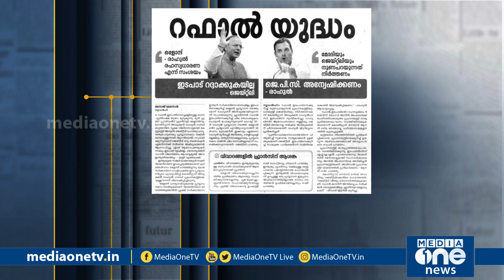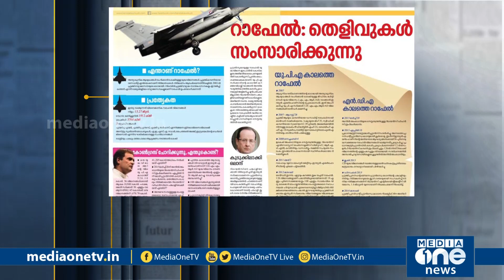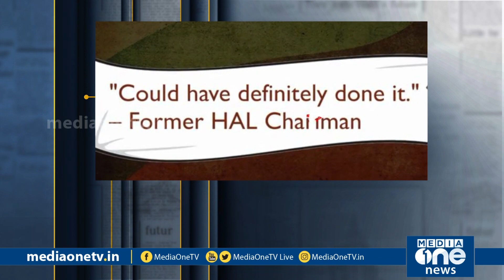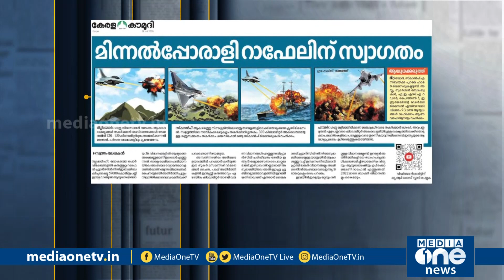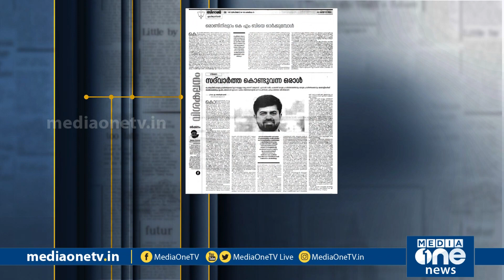റഫാലിന്‍റെ ഒന്നൊന്നര വരവും പഴയ രോദനങ്ങളും | Media Scan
അയോധ്യക്ക് മുമ്പ് ദേശീയവാദി മാധ്യമങ്ങള്‍ ആഘോഷിച്ചിരുന്നത് റഫാലിന്‍റെ വരവായിരുന്നു. അത് ഒന്നൊന്നര വരവായിരുന്നല്ലോ. ഇതുവരെ ഇന്ത്യക്ക് പോര്‍വിമാനങ്ങളുണ്ടായിരുന്നില്ലെന്ന് തോന്നും റഫാലിന് മാധ്യമങ്ങള്‍ നല്‍കിയ വരവേല്‍പ്പ് കണ്ടാല്‍. മാധ്യമങ്ങളുടെ ചില ഓഗ്മെന്‍റ് റിയാലിറ്റി സര്‍ക്കസുകള്‍.